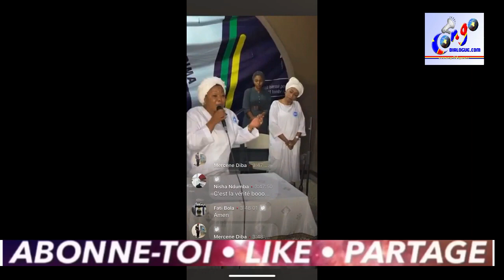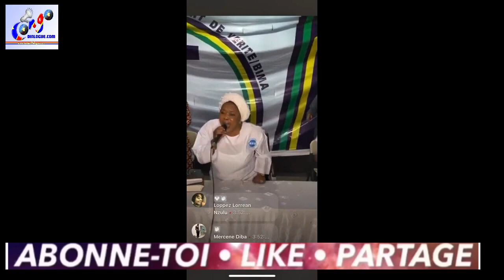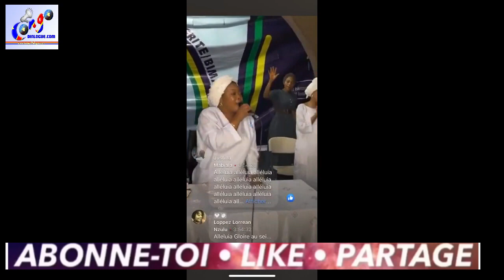EJCEV BIMA LA PROPHÉTESSE STELLA BOLIA NDUMBA AVEC LES MAMANS CETTE FOIS-CI JE LOUERAI L'ÉTERNEL